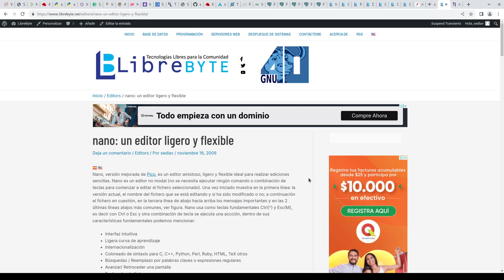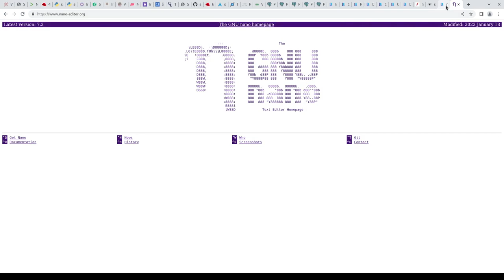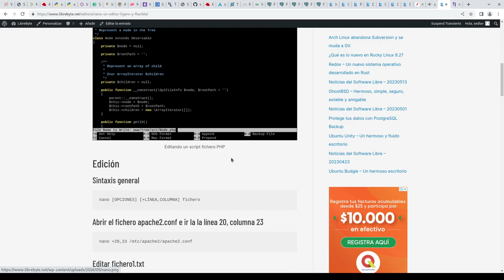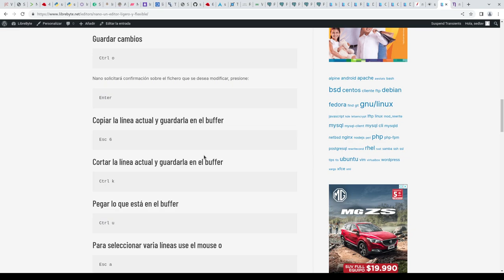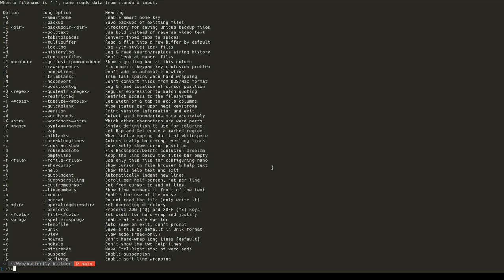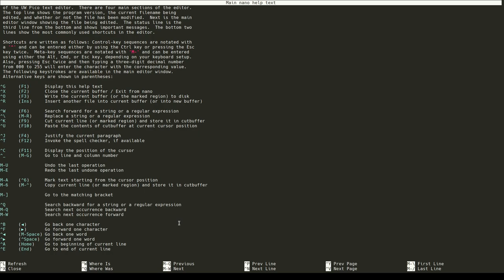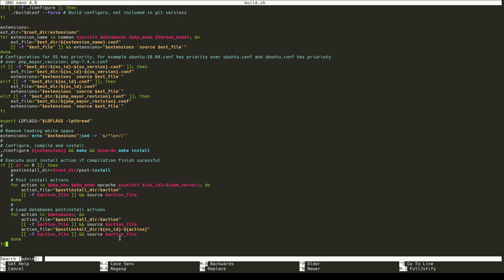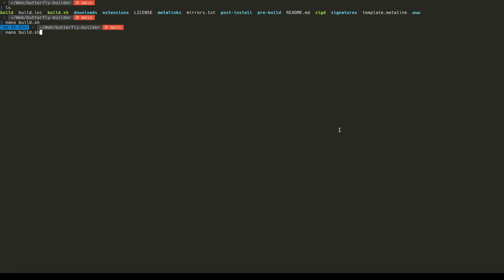Nano editor de texto ligero y flexible - Mis impresiones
Nano, versión mejorada de Pico, es un editor amistoso, ligero y flexible ideal para realizar ediciones sencillas. Nano es un editor no modal (no se necesita ejecutar ningún comando o combinación de teclas para comenzar a editar el fichero seleccionado). Una vez iniciado muestra en la primera línea: la versión actual, el nombre del fichero que se está editando y si ha sido modificado o no; a continuación el fichero en cuestión, en la tercera línea de abajo hacia arriba los mensajes importantes y en las 2 últimas líneas atajos más comunes, ver figura. Nano usa como teclas fundamentales Ctrl(^) y Esc(M), es decir con Ctrl o Esc y otra combinación de tecla se ejecuta una accción, dentro de sus características fundamentales podemos mencionar:

- Interfaz intuitiva
- Ligera curva de aprendizaje
- Internacionalización
- Coloreado de sintaxis para C, C++, Python, Perl, Ruby, HTML, TeX otros
- Búsquedas / Reemplazo por palabras claves o expresiones regulares
- Avanzar/ Retroceder una pantalla
- Explorador de ficheros
- Edición de múltiples ficheros
- Soporte para el ratón
- Ayuda integrada al editor